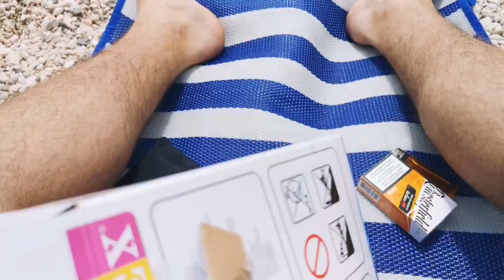PUTOVANJE NA KRK * voznja skutera po vodi * NAJLUDJE LJETO 😂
IDEMO DO 10.000 !

LAJK VIDEO AKO VAM SE SVIĐA, KOMENTIRAJTE I PRETPLATITE SE NA KANAL !